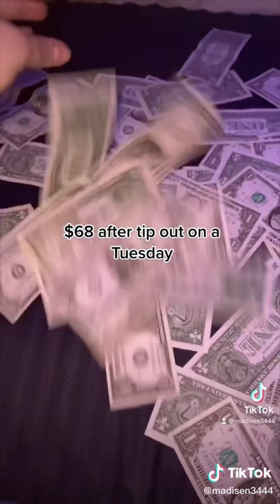✨ Accountants ✨ of TIKTOK Skrippertok tiktok compilation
Hello sweet petals!
Here is a skrippertok compilation for all of you that wants to know tips and tricks, expectations and how much money you make working as an ✨accountant✨.